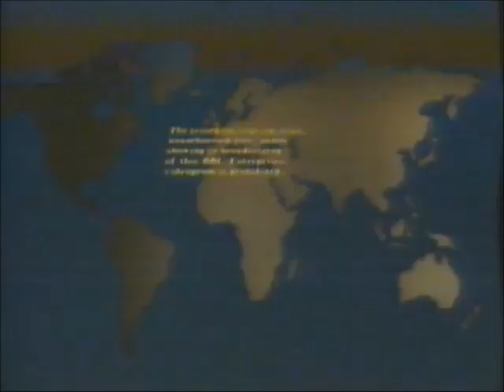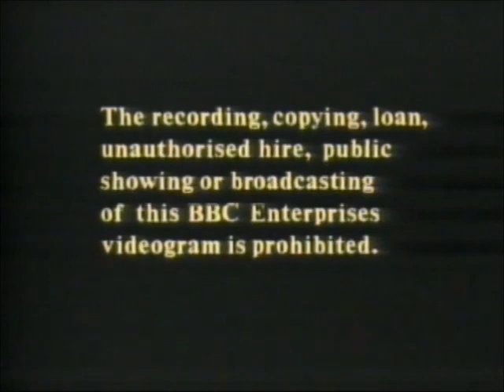Original VHS Opening and Closing to Are you Being Served Big Brother UK VHS Tape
This is the Original VHS Opening and Closing to Are you Being Served Big Brother VHS Tape and Here's the Order!

1. Copyright Warning
2. BBC Video Globe Logo from 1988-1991
3. First Few Seconds of the Programme
4. Last Few Seconds of the End of the Programme
5. BBC Video Logo Again
6. Copyright Warning Again